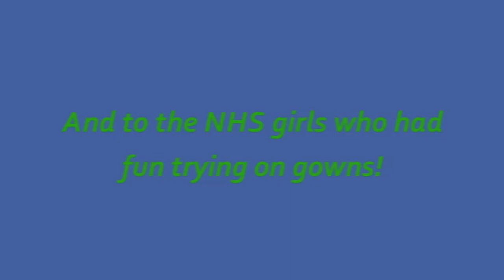Prom Gowns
features local retailer Affairs to Remember and local students enjoying a chance to model prom gowns.